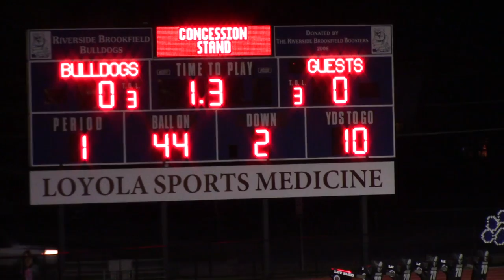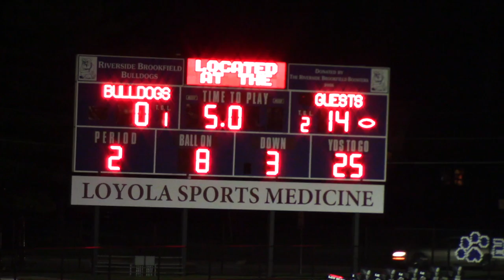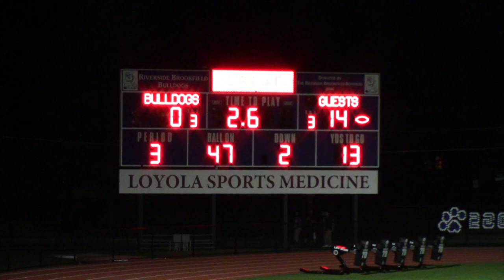Varsity Wauconda Game 2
WHS vs Riverside Brookfield